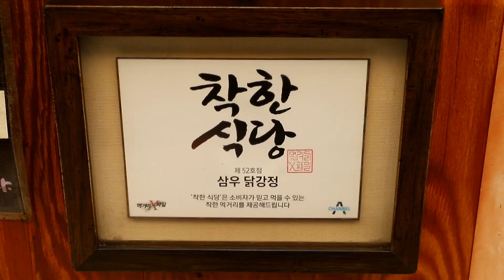주문 즉시 튀겨주는 착한닭강정 / 삼우 닭강정,안양중앙시장 / Sweet and Spicy Chicken / Korean Street Food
안양중앙시장 - 삼우 닭강정
주문즉시 튀겨주는 닭강정으로 먹거리 X 파일에서 착한 식당으로
선정.  각종 한약재 소스만든 닭강정입니다.
Sweet and Spicy Chicken - 7,000(KRW)